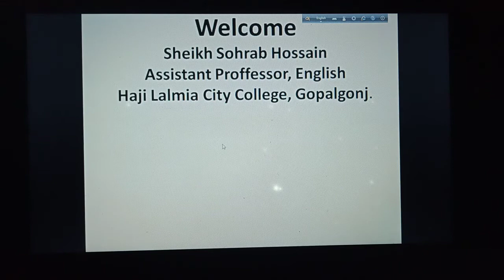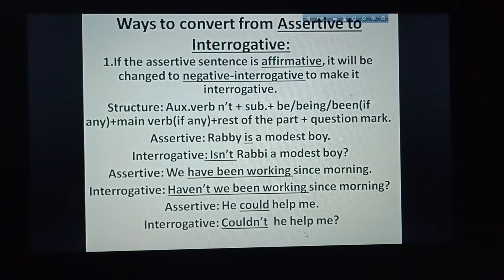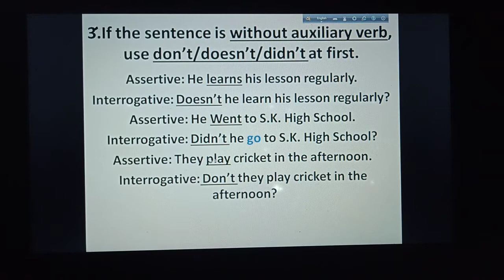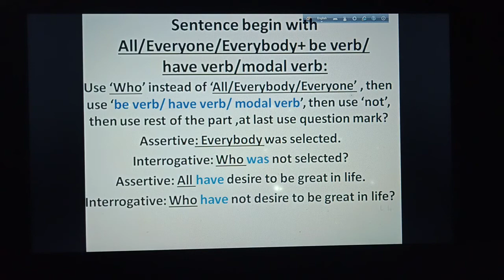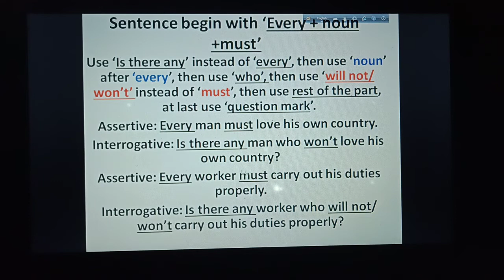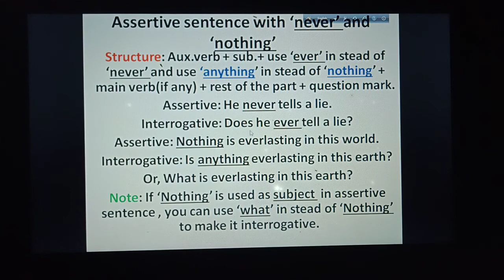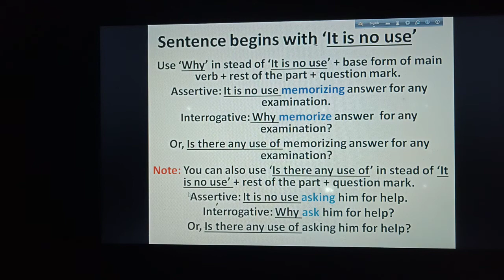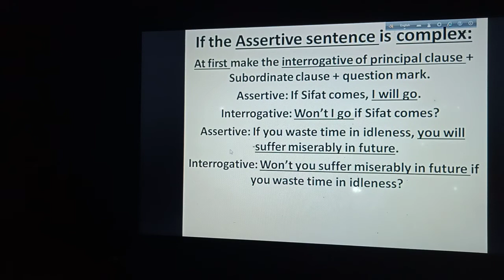Changing sentence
Assertive to inerogative